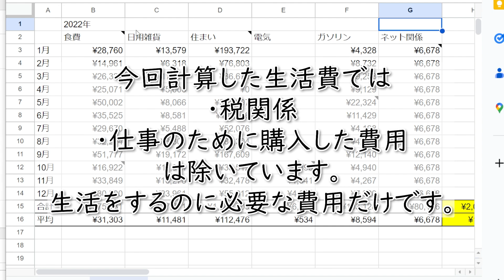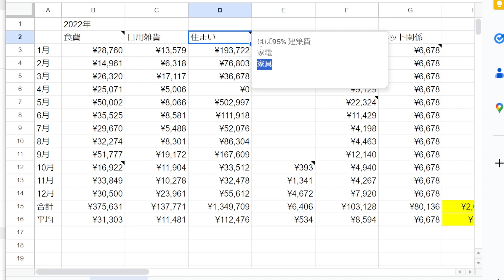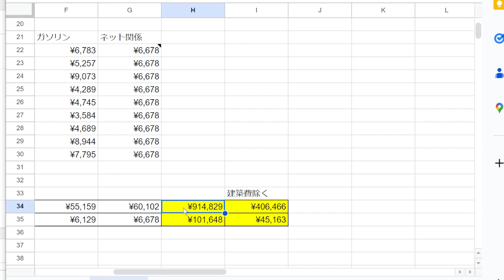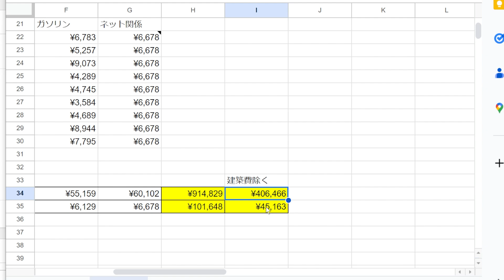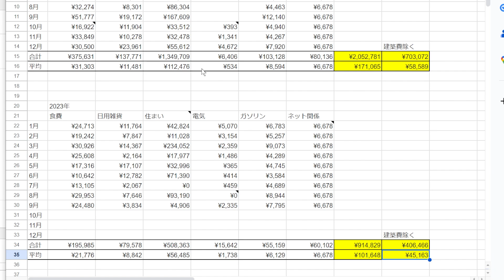小屋ぐらしの1ヶ月の生活費は45,163円でした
今回は生活費を計算してみました。
思ったより安くて嬉しかったです😊
このレベルの生活だったら、苦痛なく続けられるので、今後もこんな感じで節約しながらスローライフを送っていこうと思います😊

YouTubeのスパチャは、場合によっては半分が手数料となってしまうので、AmazonギフトかPayPayスパチャで送っていただけると大変うれしいです。
※1000円スパチャを送った場合、500円が手数料でぼくに届くは500円です。

PayPayスパチャ
コメントしていただけたら、QRコードを画面に映します🙏

かずひろ出演の「小屋を建てる」新発売！【Amazon】

VOICEVOX:春日部つむぎ
VOICEVOX:ずんだもん
VOICEVOX:四国めたん